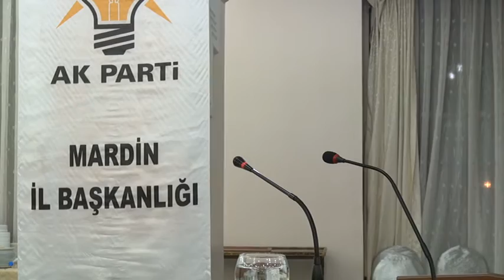Aday Adayları Konuşuyor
AK Parti Aday Adayları, düzenlenen toplantıda konuşuyor.
Konuşanlar:
Beşir Ayanoğlu, Gökhan Yıldız, Mehmet Emin Deniz, Abdulhalim Çelik, Adnan Celal, Meysu Gökçe, Songül Kerimoğlu,  Canan, Mehmet Dursun, Lokman Çelik,